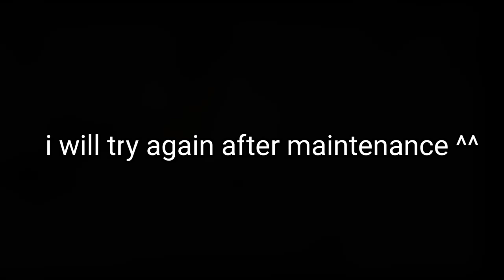Toram Online - New Boss Event (Titeres)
ー
Hello everyone,
ー
Today i'll show you the New Boss Event
let's see together
ー
ー
Opening Music♪: "Mentai Cosmic''
ー
Mmorpg
Toram online
Dual sword
Titeres
boss event
Phantos slash
Flash blast
Twin slash